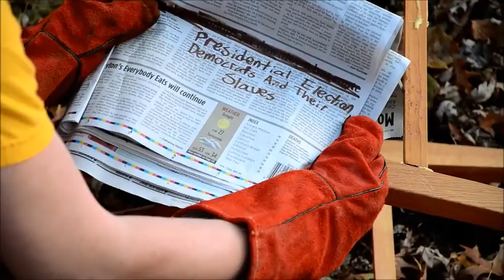Election of 1860, Matt Jacobson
I have very little confidence in this video...